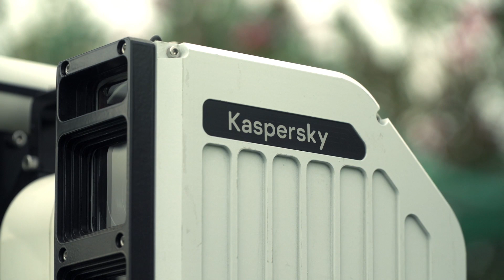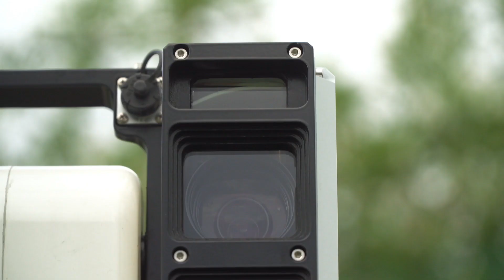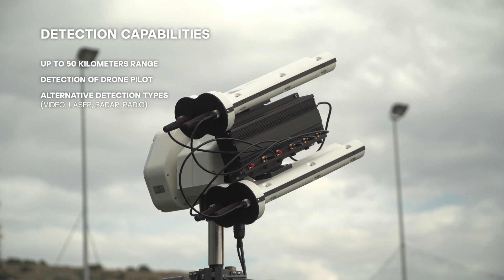Kaspersky Antidrone: Live demonstration in Greece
The Kaspersky Antidrone solution comprehensively protects territories from unmanned aerial vehicles (UAVs) through continuous airspace monitoring. This time, the system was successfully presented to Kaspersky customers in Greece. Join us the next Kaspersky Antidrone live demonstration in Athens and follow the link for registration

Follow the link to found out more about Kaspersky Antidrone